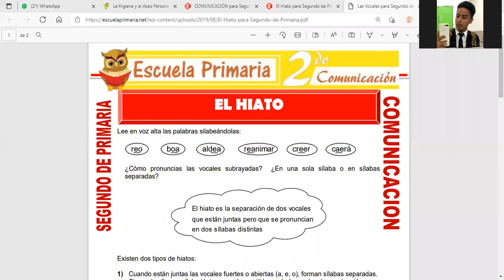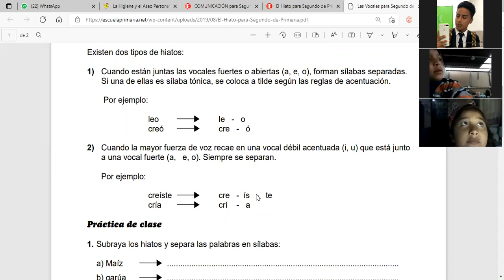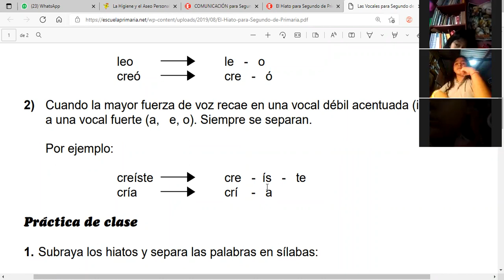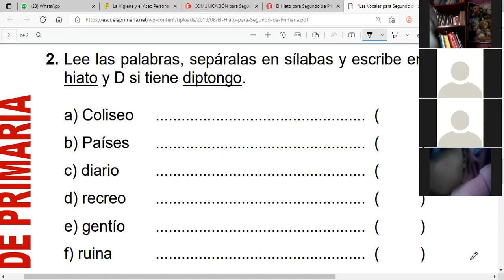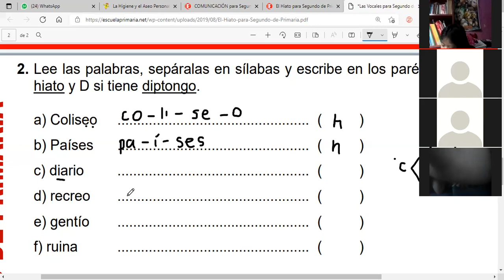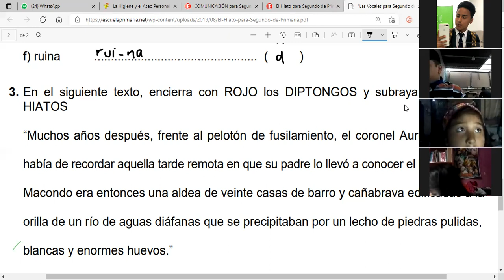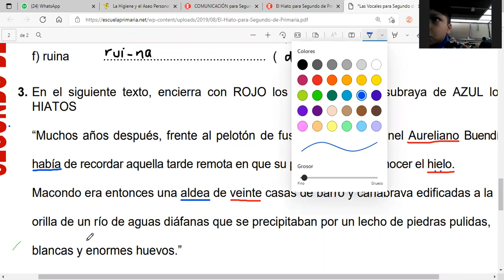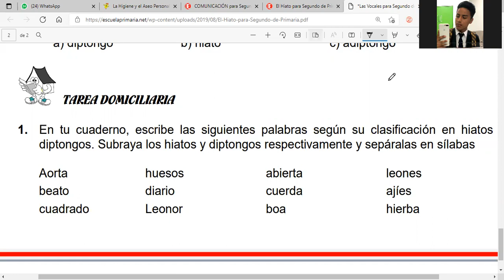TEMA: EL HIATO - 2 PRIM (COMUNICACIÓN)